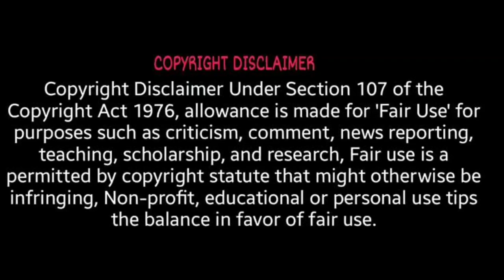Mastram mx player originals Web series Review/alt balaji aur ullu ko bhi pichey kardiya mann gaya?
Mastram Web series Review
Mx player mastram
Mx orignal series mastram
Mastram all episodes Review
Mastram Web series
Mastram movie review
मस्तराम एमएक्स प्लयेर
एमएक्स प्लालये मस्ट्रा्त के सारे एपिसोड कहा पार मिलेगा
मस्तराम
एमएक्स ओरिजिनल मअस्ट्त्र
मस्तराम के सभी एपिसोड
Mastram